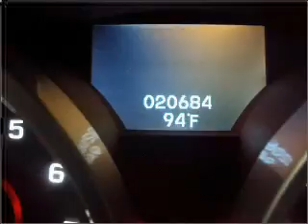2009 Acura TL - Bakersfield CA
Year: 2009
Make: Acura
Model: TL
Trim: 3.5 Technology
Engine: 3.5 liter 6 cylinder 24 valve
Transmission: 5-Speed Automatic
Color: White Diamond Pearl
Mileage: 20684
Address:
4625 Wible Road